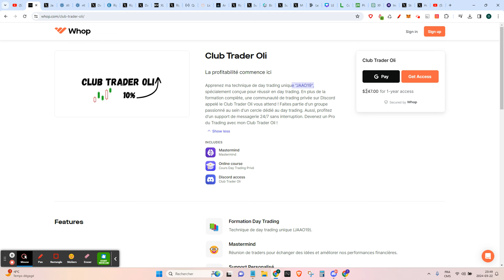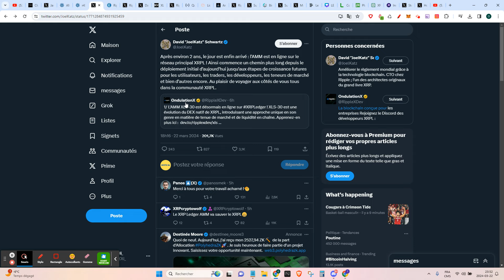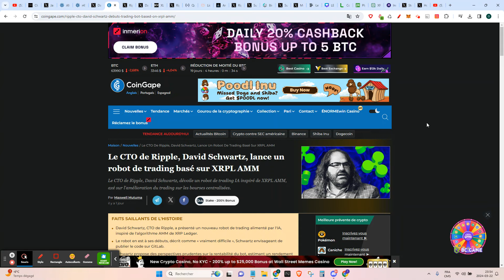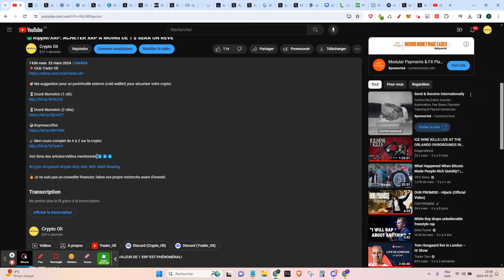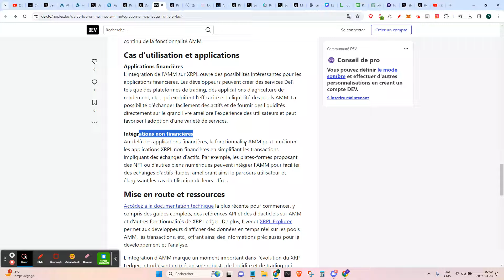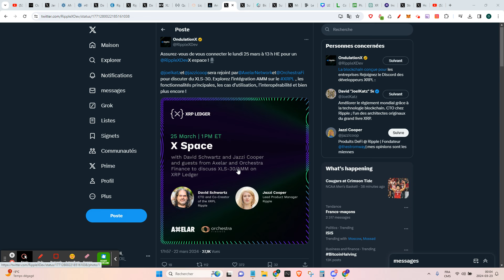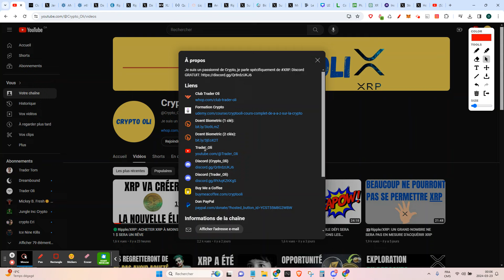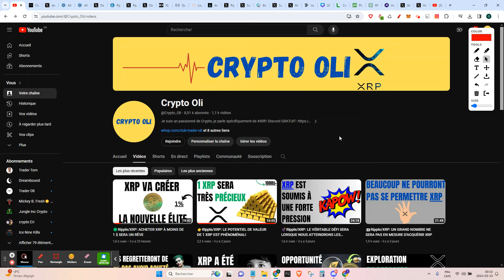👀Ripple/XRP: LES POOLS DE FOURNISSEURS DE LIQUIDITÉ AUTOMATISÉS (AMM) SONT LIVE SUR LE XRPL 🤩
💥Club Trader Oli